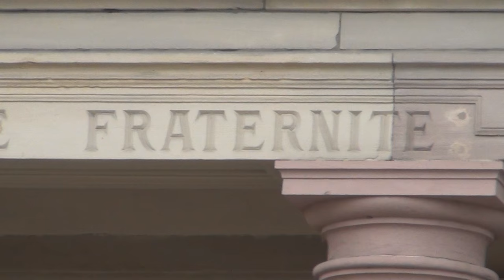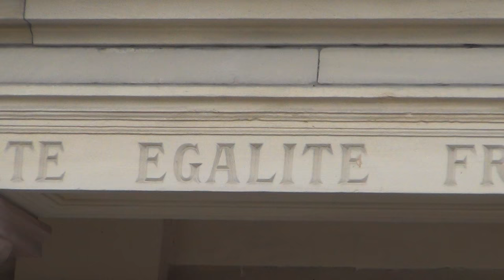Liberté, Égalité, Fraternité: Présidentielles en France de nos Seigneurs de la Noblesse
LIBERTÉ ÉGALITÉ FRATERNITÉ N'EST PAS POUR NOUS LE PEUPLE MAIS POUR NOS SEIGNEURS ARISTOCRATIQUES PHARAONIQUES NON PRIMOGÉNITURE; LA BÊTE SUISSE - BASE DU DIABLE (vidéo qui explique tout).